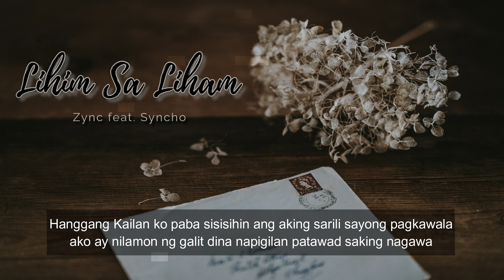Lihim Sa Liham - Zync Ft. Syncho ( Prod By Bj Prowel )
Mixed And Mastered By Bj Prowel
Prod By Bj prowel